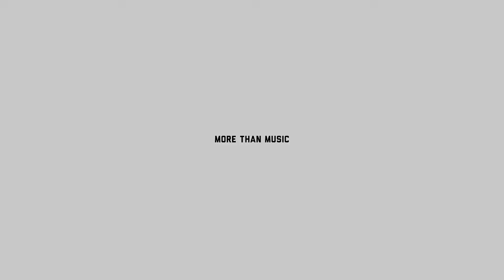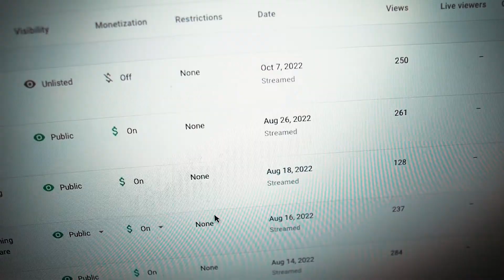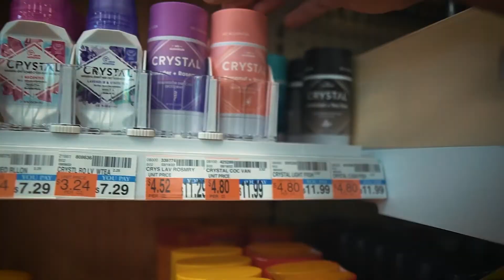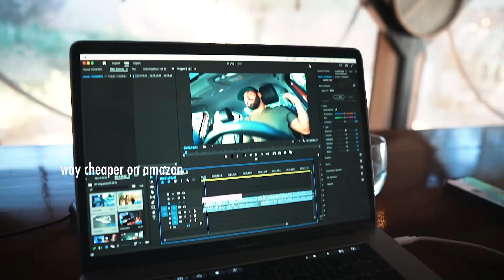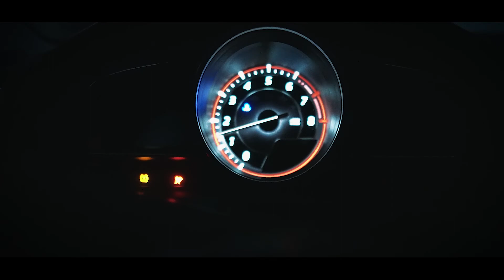...Now what?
My Gear:
- Recording -